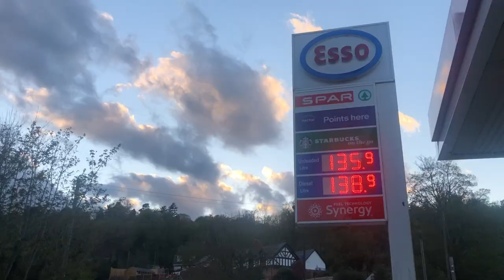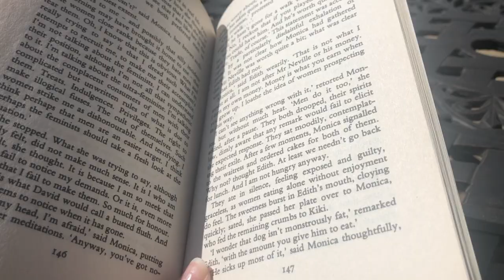I LEFT LONDON | a weekend away in the english countryside vlog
I left london for the first time in 8 months for a little weekend away and boy was it fun! Fingers and toes crossed for more travel vlogs soon

subs 172